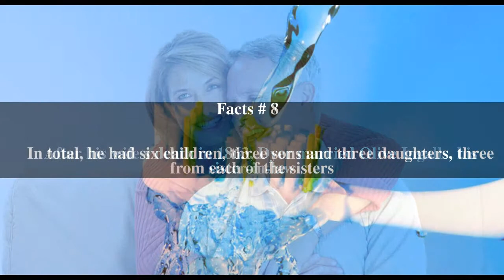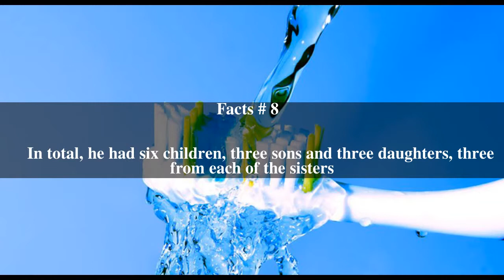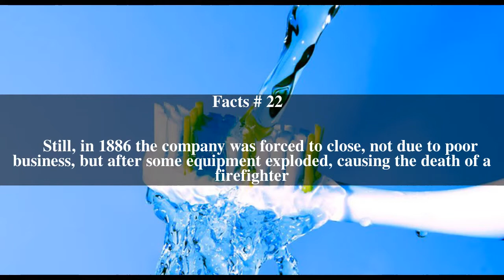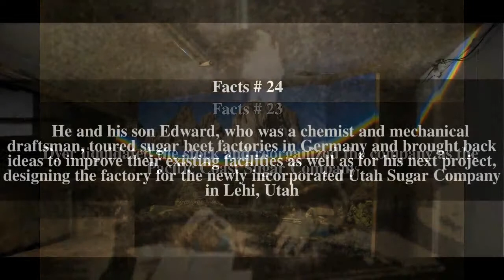E. H. Dyer Top # 24 Facts